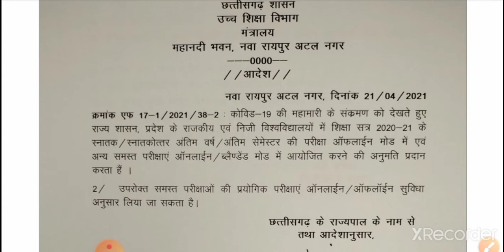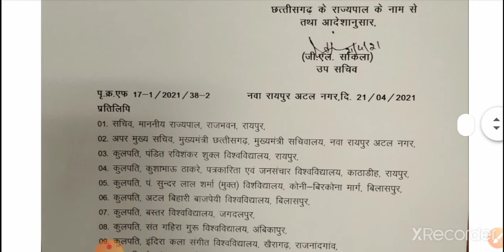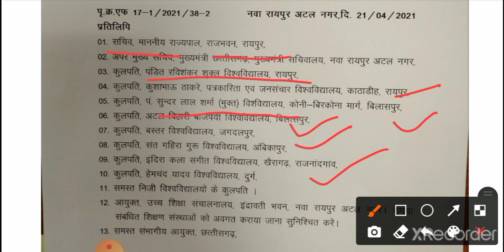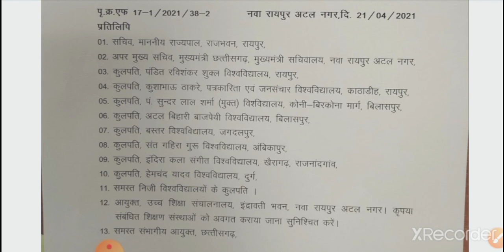C.G. All University/College Exam Update 2021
cg College exam Update 2021

cg University exam update 2021

cg College latest exam uptet 2021